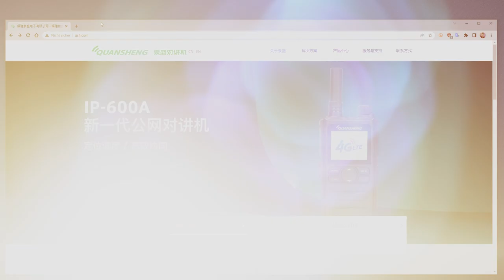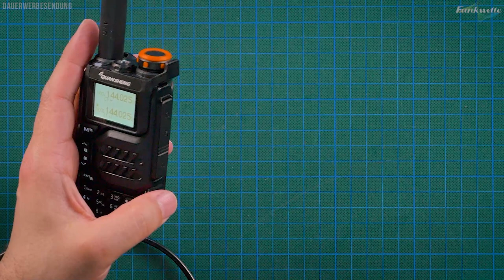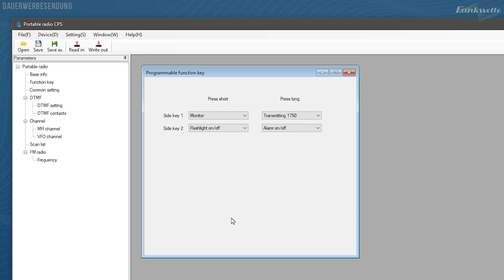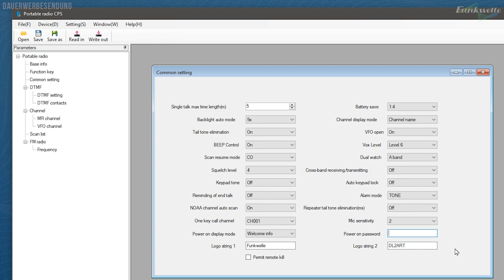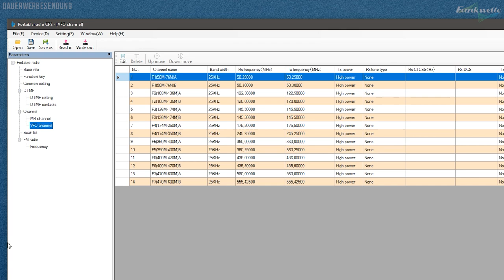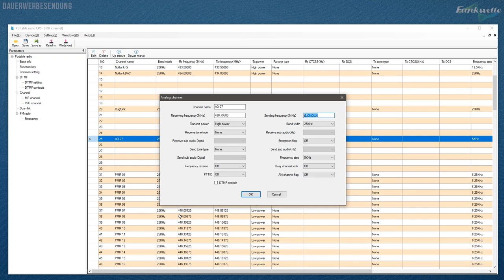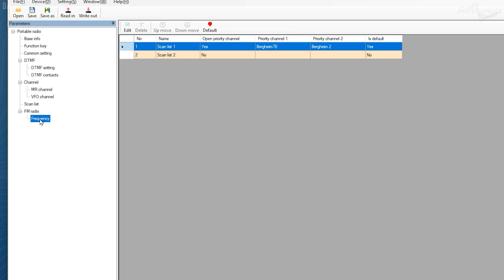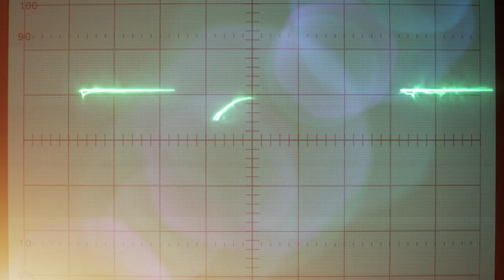Quansheng UV-K5 📱 Programmierung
🛒 PRODUKTE aus dem VIDEO:
* Quansheng UV-K5
* Quansheng UV-K5
* Quansheng UV-K5
* Quansheng UV-K5
* Quansheng UV-K5

* Quansheng UV-K5 Camo
* Quansheng UV-K5 (8)

* KFZ Anschluss
* USB C Kabel

00:00 Intro
00:50 Software herunterladen & installieren
02:57 Programmierkabel anschließen
05:04 Gerät verbinden & Einstellungen sichern
06:41 Base Info & Function Key
09:08 Einstellungen in den Common Settings
11:58 Die DTFM Funktionen
12:51 Die 200 Memory Channel
15:18 Die VFO Channel Einstellungen
17:53 Fertige Relaisliste inkl. Import
21:41 Scan Listen und UKW Radio Frequenzen
24:02 Daten per Write Out ans Gerät senden
25:29 Outtro